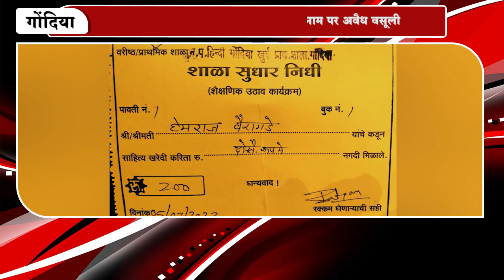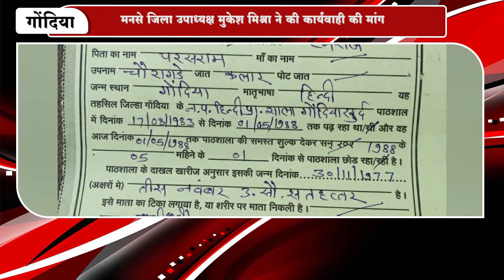मनसे जिला उपाध्यक्ष मुकेश मिश्रा ने की कार्यवाही की मांग...INBCN NEWS